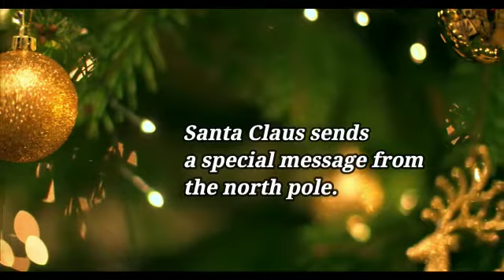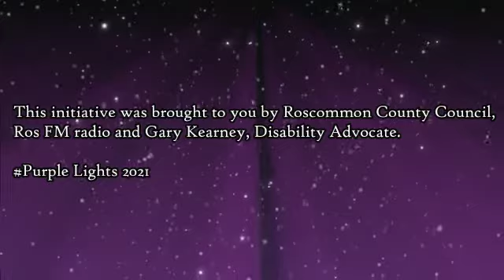November 30, 2021